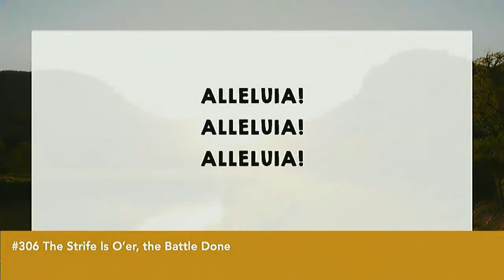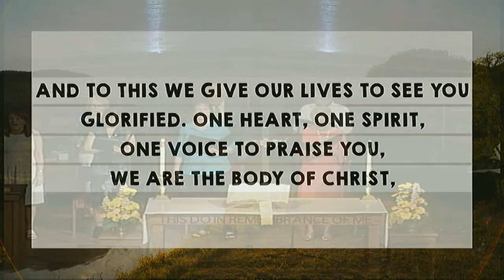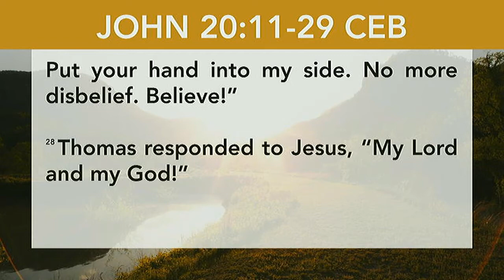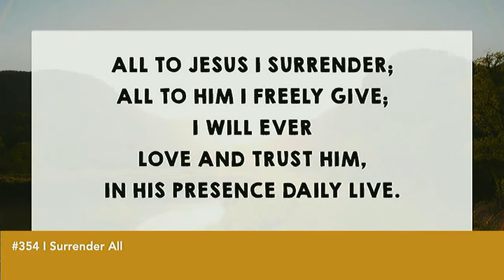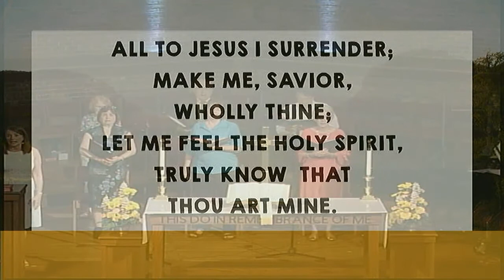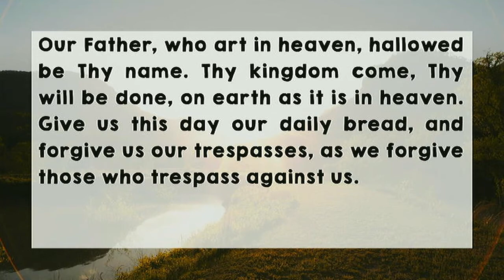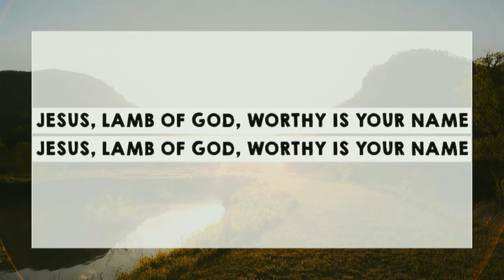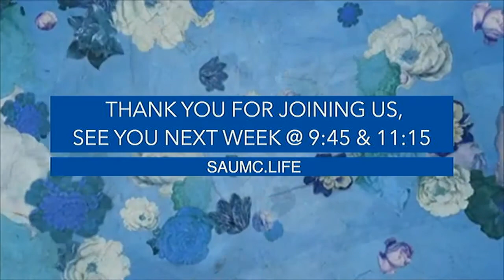Hope In Jesus | Traditional Service 11:15 } April 19, 2020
Thinking about John as the love Gospel puts the resurrection events into a special perspective because it shows Jesus’ conviction of love to his disciples. It shows us the care and intention God thatches to meet us when we are scared or suffering in any way. First, he called to Mary by name, and then he gives Thomas what he needs to overcome his doubts. Jesus knows exactly what to say and do. It is not just because he is God. It is because Jesus cares deeply for them and for us. The resurrection shows that He is worthy to trust with our hope, pain, and suffering. We can rest our hope upon Jesus in all times, uncertain or not.